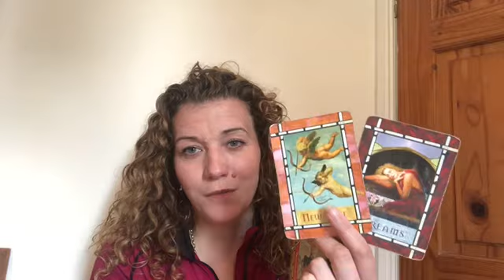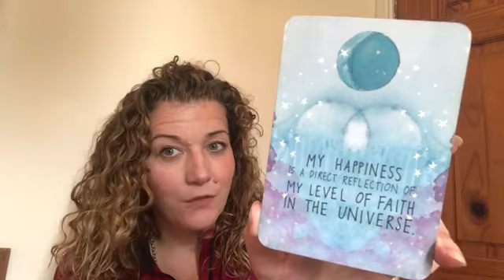😇DAILY DIVINE GUIDANCE😇THE POWER OF LOVE😇